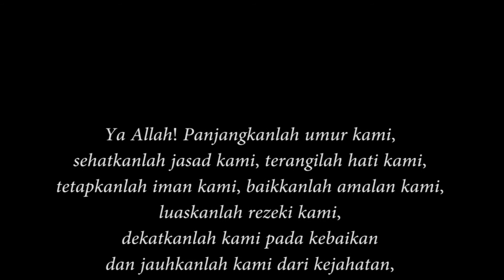Happy Birth Day Indri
Ucapan Ulang Tahun buat temen yang endut dan lucu